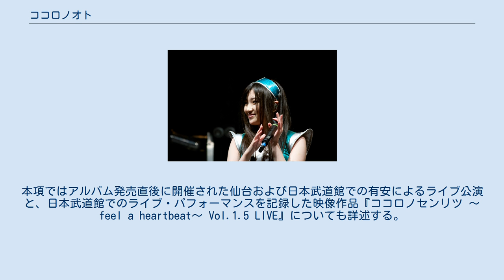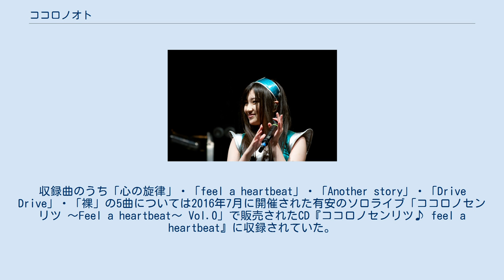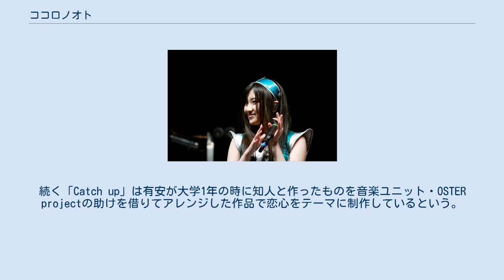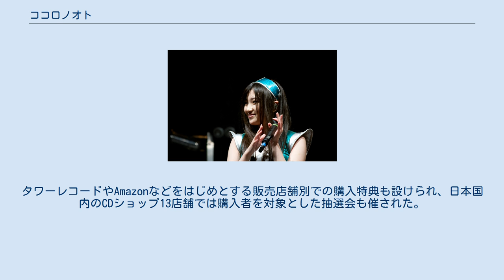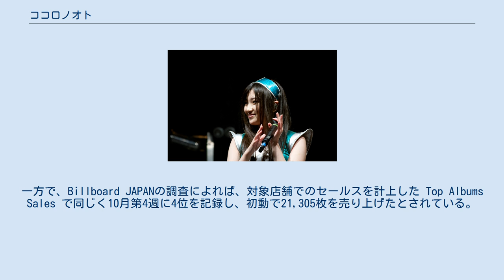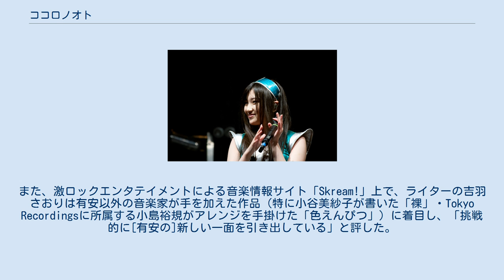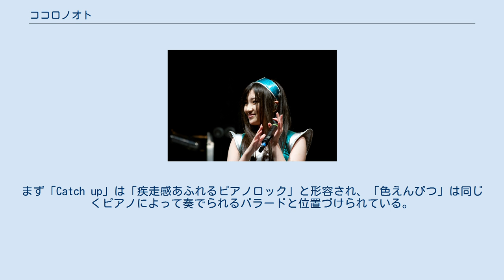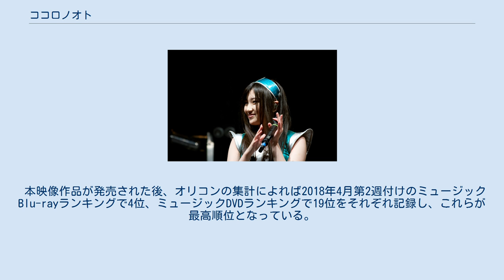ココロノオト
デビュー・アルバム
『ココロノオト』は、日本の女性歌手・有安杏果による1枚目のアルバムである。
本作は2017年10月11日にEVIL LINE RECORDSから発売された。
本項ではアルバム発売直後に開催された仙台および日本武道館での有安によるライブ公演と、日本武道館でのライブ・パフォーマンスを記録した映像作品『ココロノセンリツ 〜feel a heartbeat〜 Vol.1.5 LIVE』についても詳述する。
 アイドルグループ・ももいろクローバーZの一員として音楽活動を展開していた有安が、2016年中盤から開始した単独ライブ公演で披露するために制作した楽曲群が本作に収録されている。
音楽誌『CDJournal』によればポップ・ミュージックで構成された1枚で、収録曲の半数程度を有安自身が作詞・作曲を行った。
そのうち「ヒカリの声」・「色えんぴつ」・「Catch up」の3作品にはミュージック・ビデオも制作された。
 本アルバムは発売後、日本国内のオリコンやBillboard JAPANによる音楽チャート上で最高4位を記録し、音楽誌『ミュージック・マガジン』が選出したベスト・アルバム2017「Jポップ/歌謡曲」部門において第6位を獲得している。
 ももいろクローバーZの一員として音楽活動を行っていた有安 （Japan Expo 13にて2012年7月5日撮影） 有安杏果は幼少の頃から芸能活動を行い、2009年からはアイドルグループ・ももいろクローバー（のちのももいろクローバーZ）のメンバーとして音楽活動を行っていた。
同グループのメンバーが各々ソロでの活動を展開させていく中で、有安も単独でのライブ・イベント「ココロノセンリツ 〜Feel a heartbeat〜 Vol.0」（2016年7月開催）を皮切りにソロでの表現活動に挑戦し始めた。
有安には自身の音楽活動において既存曲に頼るばかりではなく、自らの手で作り上げた音楽を推し出したいという思いがあり、主催したライブ・イベントのために1年近く掛けて書き溜めてきた楽曲が本アルバムに収められた。
これについて有安は「私がそのときどきに思ってた心の声や音だったり、いろんな感情が詰まった1つの作品」になったと述べている。
有安にとってソロで歌手活動を行い、CD作品をリリースすることは幼少期からの夢であった。
本作の発売によって有安は自身の夢を実現するに至った。
 本アルバムに収められた楽曲は計15曲で、曲順は有安自身の変化を感じ取ってもらいたいという思いをこめて、制作順に収録された。
収録曲のうち「心の旋律」・「feel a heartbeat」・「Another story」・「Drive Drive」・「裸」の5曲については2016年7月に開催された有安のソロライブ「ココロノセンリツ 〜Feel a heartbeat〜 Vol.0」で販売されたCD『ココロノセンリツ♪ feel a heartbeat』に収録されていた。
そのほか楽曲「小さな勇気」も同年11月にダウンロード配信によってリリースされており、最終曲「ありがとうのプレゼント」はライブ公演での歌唱音源を収録した Bonus Track の扱いとなっている。
残りの8曲は本作が初収録となった。
 収録曲のうち、およそ半分の作品で有安が作詞・作曲を手掛けた。
このうち、楽曲「feel a heartbeat」は有安が多保孝一からの指南を受けながらギターでメロディラインを決定し曲作りが行われた。
「feel a heartbeat」以外の作品は、主に有安が思い浮かんだ旋律を鼻歌でiPhoneに記録し、それを修正するといった手順で作曲が行われた。
それぞれの歌詞は作曲作業と並行して作ったものや、有安が日頃ノートに書き留めていた言葉を採用していくことで形にした。
本アルバムのタイトル「ココロノオト」にはその詞を書き連ねたノートの名前「心ノート」の意味を含ませているという（ちなみに、本作品のジャケットでは、印刷面の右下に小さく印字された「ココロノオト」の「オ」の横棒の色だけを意図的に変えることで、作品名に当該「心ノート」の意味を含ませたものであることが象徴的に表現されている）。
有安が関わった楽曲のうち、1曲目の「心の旋律」は有安が中高生の頃に喉を痛めて声を出せなかった時期の心情が描写された。
続く「Catch up」は有安が大学1年の時に知人と作ったものを音楽ユニット・OSTER projec...